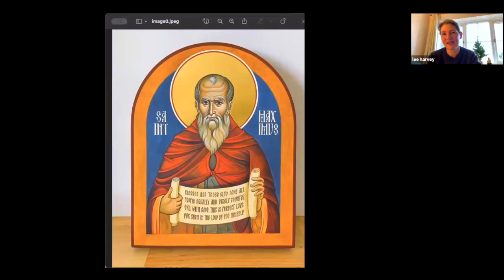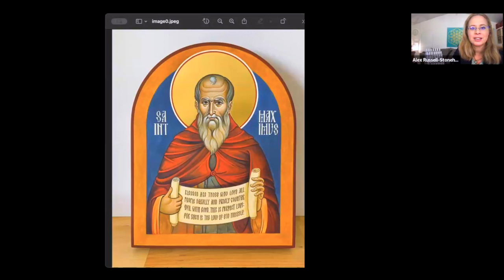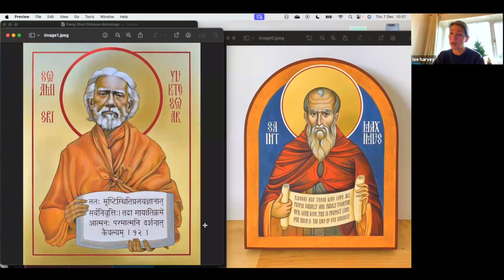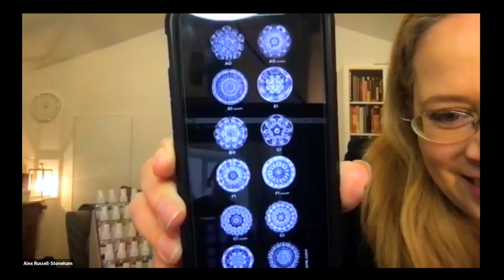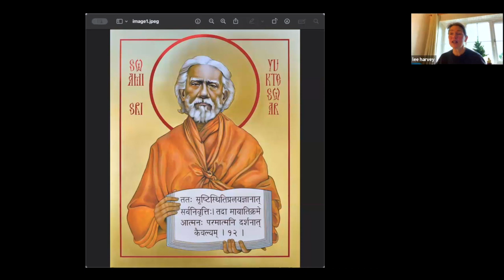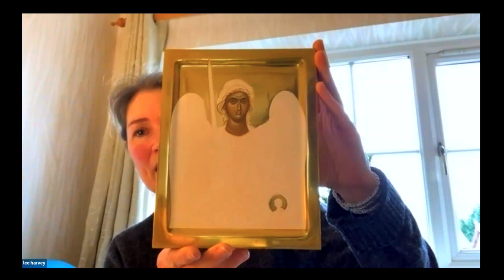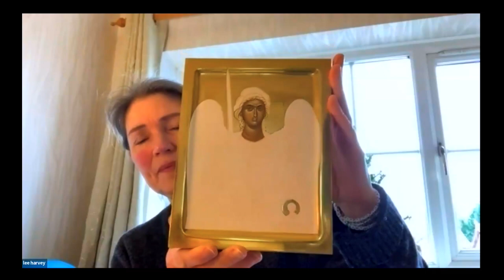Consciousness CoCreates : The Spiritual Alchemy of Iconography with Lee Harvey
Join us for a transcendent journey into the heart of spiritual artistry with Lee Harvey, a master of icon painting.

In this episode of 'Consciousness Co-Creates,' we delve into the multi-layered process of creating icons, exploring their rich symbolism, and the profound personal growth that accompanies this sacred art form.

We look at some beautiful icons Lee has produced of Saint Maximus and Swami Sri Yukteshwar. We also get to see her current work in progress of Archangel Michael

Discover how Lee Harvey's work is not just a visual feast but a pathway to higher wisdom and self-realisation.

Here are some useful links Lee has kindly shared:

🖼️ Orthodox Arts Journal (Orthodox Liturgical Arts, good mix of contemporary and historical coverage)

British Association of Iconographers (Helpful for beginner info and icon course & exhibition links)

Aidan Hart’s comprehensive manual on iconography - recommended for instructions on water and oil gilding. (Second edition includes the index) Short preview on Aidan’s

Other YouTube offerings that might be of interest:

🎨 Traditional Pigments / Colour

⚛️ Sacred Geometry

🌟 Alchemy